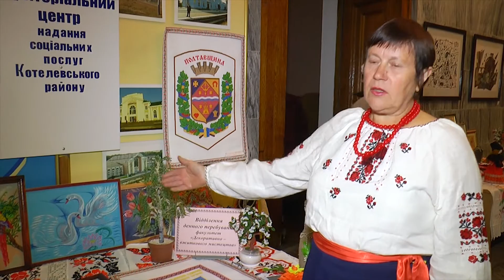У Полтаві показали ниткові картини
Літні люди демонстрували свої таланти. У Полтавському будинку залізничників відбувся пісенний фестиваль «Літа на осінь повернули». Чим дивували пенсіонери - у наступному сюжеті.